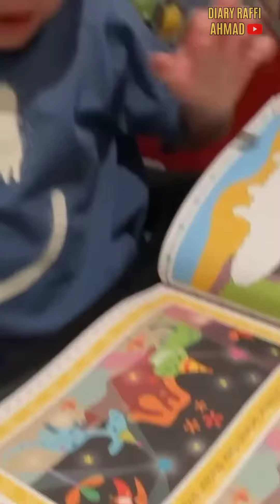MAMA GIGI BAWA CIPUNG JENGUK AZURA ANAKNYA ATTA AUREL, CIPUNG MAIN SAMA AMEENA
MAMA GIGI BAWA CIPUNG JENGUK AZURA ANAKNYA ATTA AUREL, CIPUNG MAIN SAMA AMEENA@diaryraffiahmad